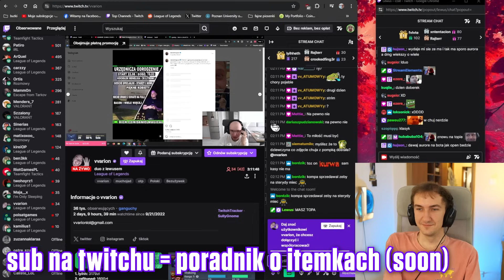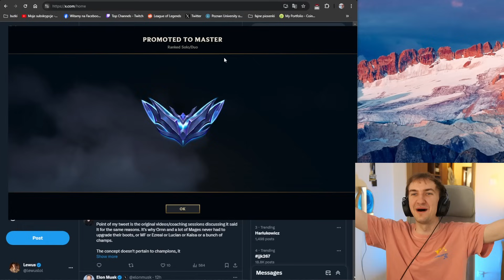WIELKI POWRÓT DO MASTERA